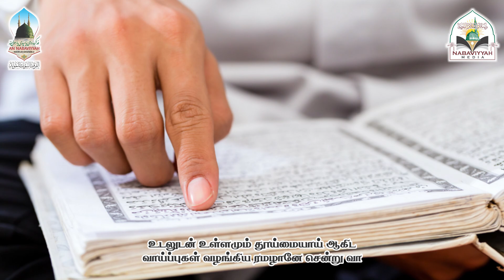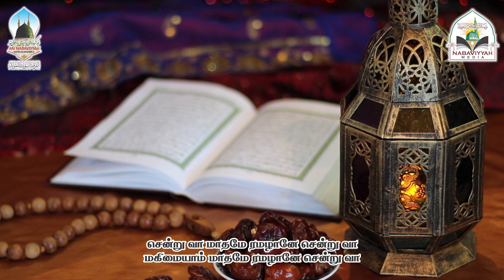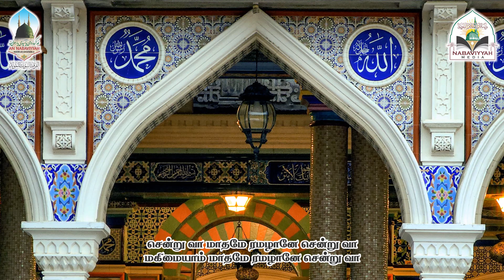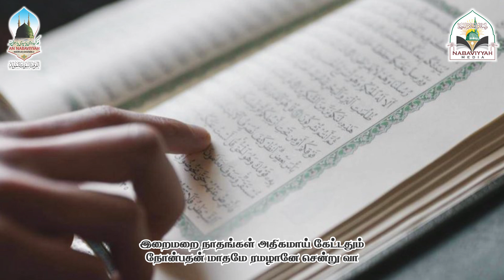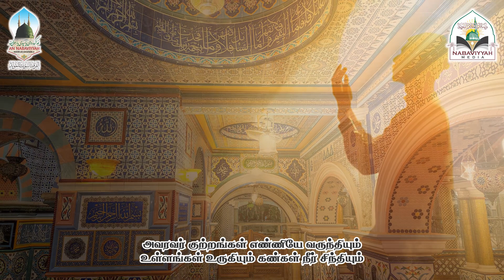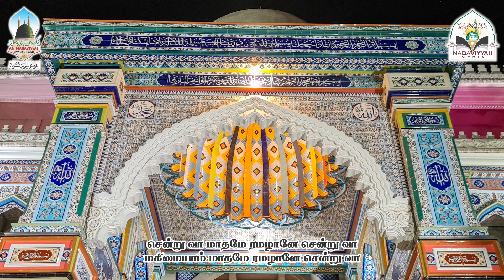Farewell to You, O the Blessed Month of Ramadhan | 1444 | 2023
The blessed month of Ramadhan that treasures an unlimited amount of rewards and in which month the great Mercy of the Almighty Allah gushingly pours down is eventually departing from us.

The hearts of the Muslims are weeping with the unbearable sorrow of the departure of the month of Ramadhan, which guided us towards the Divine Love.

Along with the memories of that blessed month of Ramadhan, this Qaseedah is respectfully bidding farewell and yearningly anticipating to welcome it once again.

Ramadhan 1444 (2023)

வல்ல நாயன் அள்ளாஹுத்த ஆலாவின் பெருங்கருணை பொங்கிப் பொழிகின்ற எல்லையில்லா நன்மைகளைச் சுமந்து வந்த புனித ரமழான் மாதம் எம்மிடமிருந்து விடை பெறுகின்றது.

இறையின்ப ஆசையின் பக்கம் வழிநடாத்திய அந்த ரமழானின்  பிரிவைத் தாங்க முடியாத கவலையினால் தீனிதயங்கள் கசிகின்றன.

புனிதமான  அந்த ரமழானின் நினைவுகளோடு கண்ணியமாக அதனை வழியனுப்பும் உள்ளங்களின் நாதமான
இந்தக் கஸீதா மீண்டும் அதன் நல் வரவையும் வேண்டி நிற்கின்றது.

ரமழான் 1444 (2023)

Another Production of An Nabaviyyah Mawlid Ensemble
அந் நபவிய்யா மவ்லித் குழுமத்தின் மற்றுமொரு தயாரிப்பு
©️2023